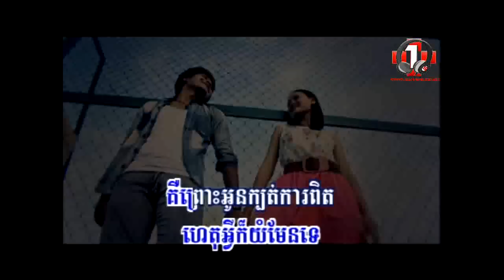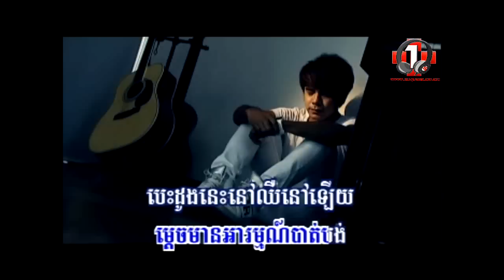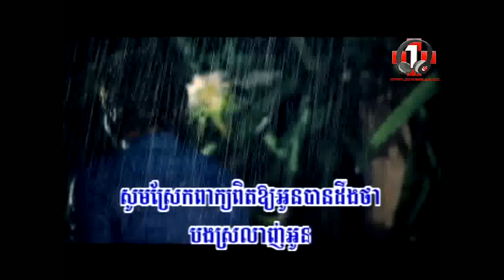[MV RHM VCD VOL 126] Sor tirk plek rok sneah pit by Chhorn Sovannarech